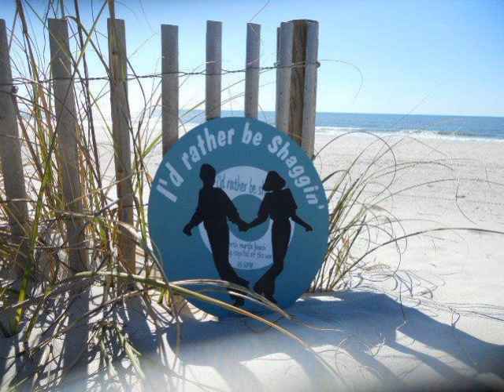Stewart Harris - Summertime Again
We Promote Carolina Beach/Shag Music !                                                                                                All Music 0n SomeBeachMusic.com Is For Entertainment Only !